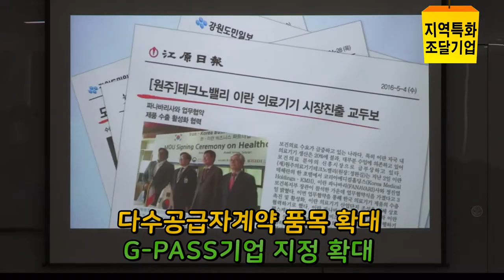★현장Talk★ 강원 의료기기업계 간담회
지역특화 조달기업 현장간담회!

강원도 의료기기산업'은 137개 제조업체가
 연 7천억 원의 매출을 책임지는
 강원도의 특화산업입니다.

간담회에서 의료기기산업의 발전을 위한
G-PASS기업 지원과 다수공급자계약 확대를
 심도 깊게 의논했습니다.